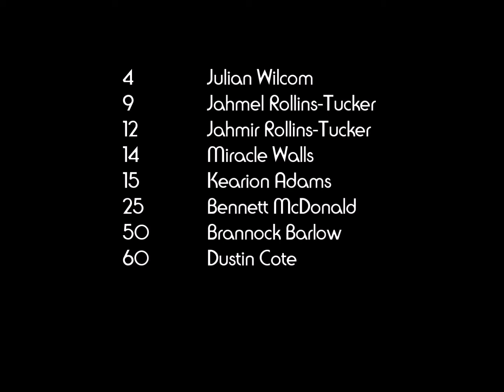CTRMBL Heat vs Thunder JV Highlights 2/23/2019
JREK PRODUCTION